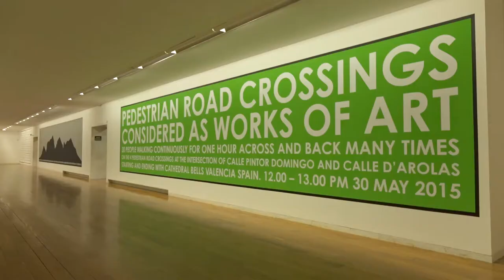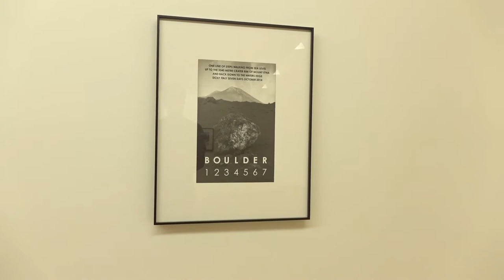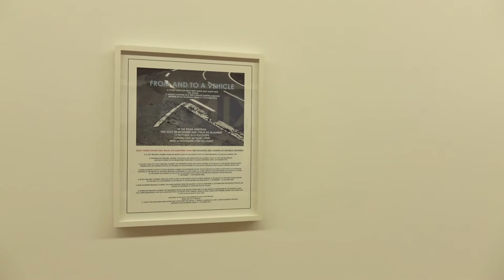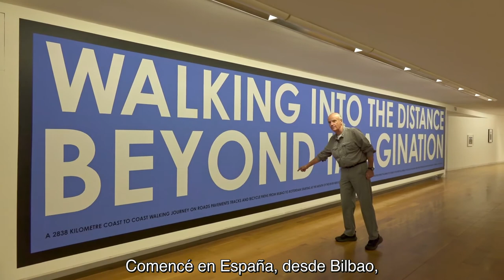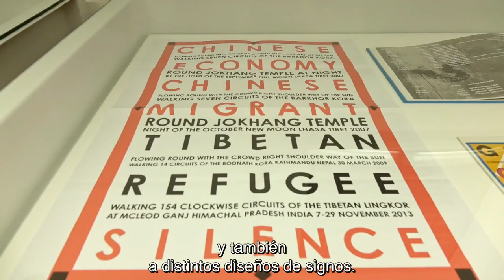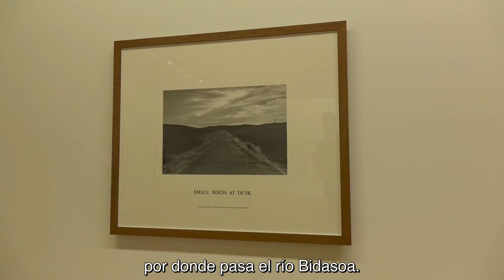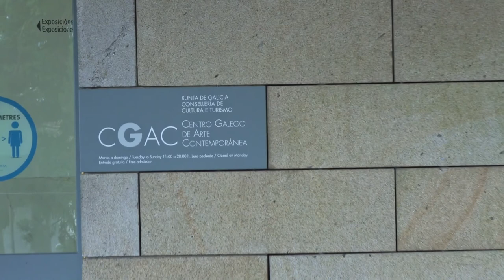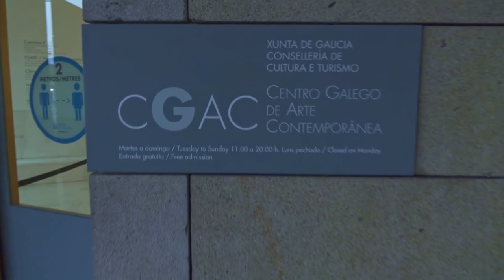Exposición 'Walking East', de Hamish Fulton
A través das explicacións do director do CGAC, Santiago Olmo, do comisario da mostra, Pep Benlloch, e do propio artista, Hamish Fulton, achégamonos a esta exposición que amosa un encontro entre a arte e o camiñar.